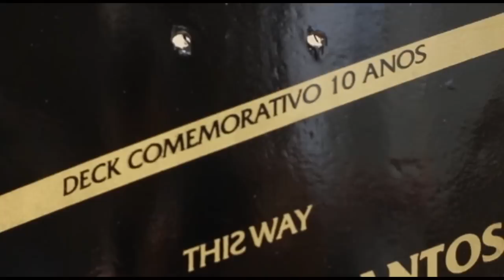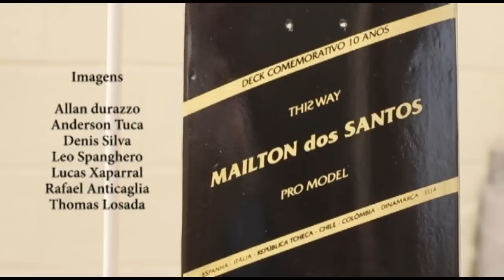Promodel 10 anos Mailton dos Santos - Thisway